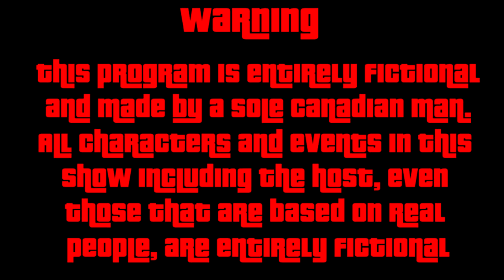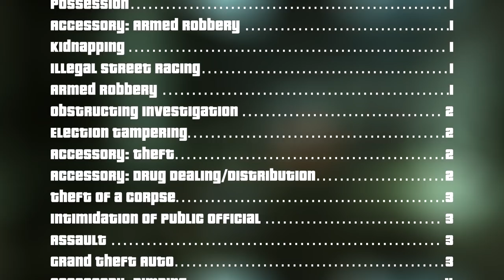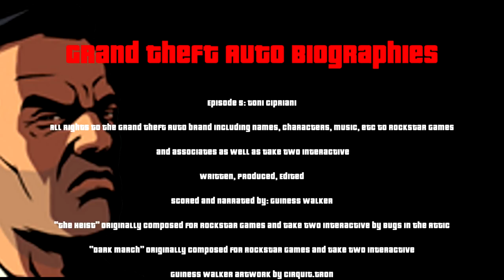Toni Cipriani | Grand Theft Auto Biographies | S1E5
Mothers, Murder and the Mafia, tonight we will examine the criminal career of one of Liberty City’s most accomplished wise guys. We will get a glimpse at the city during the height of Mafia violence and some of the degenerate low-lifes responsible for carving up this once beautiful Urbal American settlement into a nice big, homemade Italian pie. In this quintessential American tale, we examine a man who near single handedly kept his organization afloat using any means necessary and had a significant hand in shaping the landscape of organized crime that remains in Liberty to this day; Toni Cipriani

Grand Theft Auto Biographies is a GTA Lore show which aims to explore all noteworthy characters from the GTA universe in a detailed and in-universe format.

Chapters:
Intro: 00:00
Early Life 02:00
Leone Soldier: 03:45
Mob Wars: 07:50
Right Hand Man: 11:46
Hitting Back: 17:24
Fort Staunton: 19:55
Loose Ends: 22:28
Later Years: 26:20
Personality: 26:57
Appearance: 28:46
Known Crimes: 29:36
Outro: 35:58
Credits: 36:14

All rights to the Grand Theft Auto brand including names, characters, music, etc to Rockstar Games
 and associates as well as Take Two Interactive

“The Heist” Originally composed for Rockstar Games and Take Two Interactive by Bugs In The Attic
“Dark March” Originally composed for Rockstar Games and take two interactive

“Anvil Chorus” and “Tacea la notte placida” Composed and Written by Giuseppe Verdi

Guiness Walker artwork by Cirquit.tron
Spray Can Intro by: Solevix

Special Thanks to: Qualcom for his GTA Definitive Editions

To Ryadica926 for his Re:LCS Project
(Project Taken down by R*)
To Circuit.tron for his artwork of me:

To Amilton for his 3 in 1 Mod

To Vadim M, Badger Godger, Sonny Evans, SWEGTA, DarkViperAU, GoldVision and many more for inspiration

To LAD for his Toni Cipriani Skin